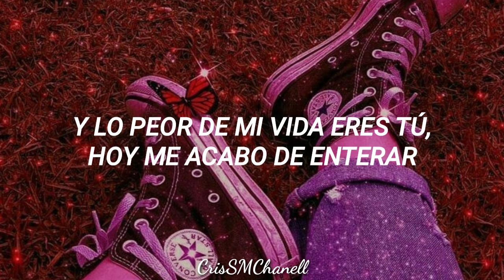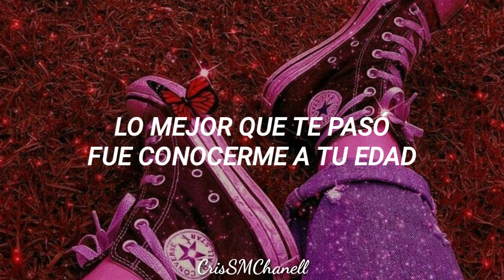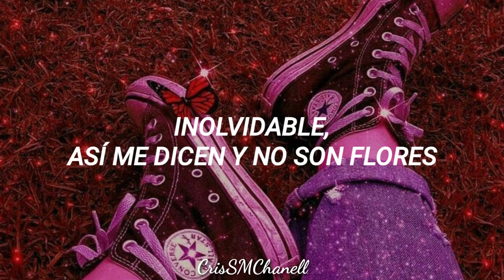"Inolvidable" -- Jenni Rivera ( CON LETRA )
Recuerden que pueden sugerir canciones en los comentarios. 💟

Intérprete: Jenni Rivera.
Álbum: "Mi vida loca", 2006.
Letrista y compositor: Espinoza Paz.